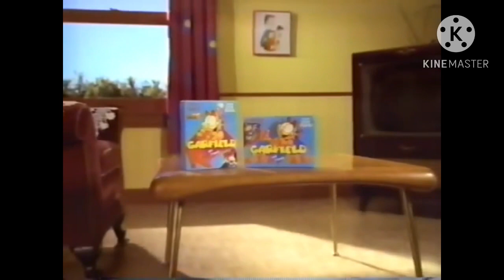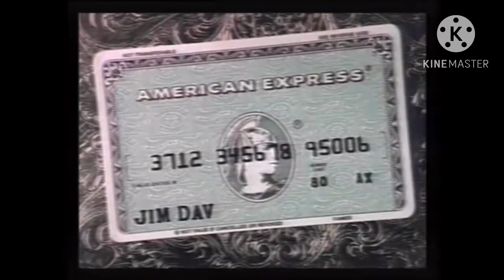I putted more Garfield commercials to adobe speech enhancement because Vinny watched the first one